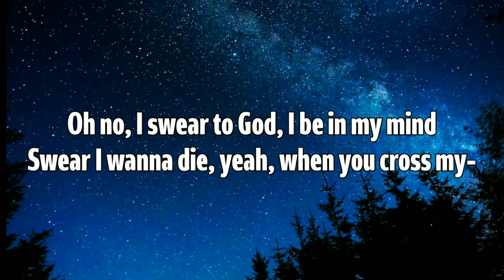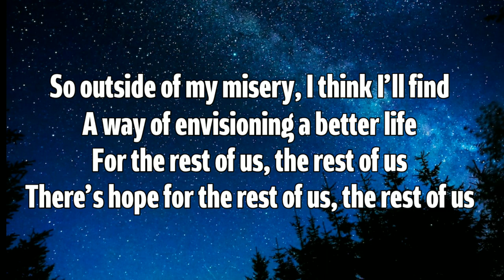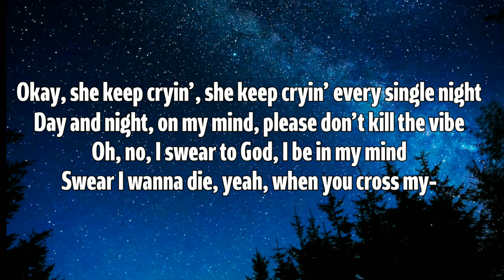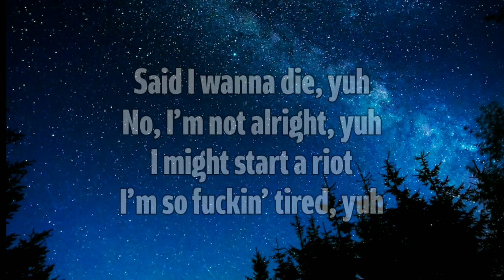XXXTENTACION - HOPE (Lyrics)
↪︎ Lyrics:

Yeah
Rest in peace to all the kids that lost their lives in the Parkland shooting
This song is dedicated to you
Said I wanna die, yuh
No, I'm not alright, yuh
I might start a riot
I'm so fuckin' tired, yuh
So what's up? What you say?
Feelin' good, I'm feelin' great
Tired of the fuckin' hate
Stackin' cheese all on my plate
So outside of my misery, I think I'll find
Source: Musixmatch
Songwriters: Jahseh Onfroy / Johnathan Cunningham